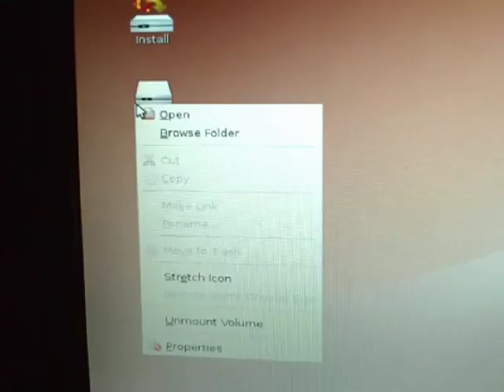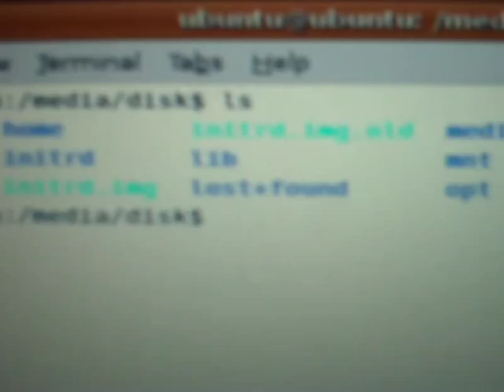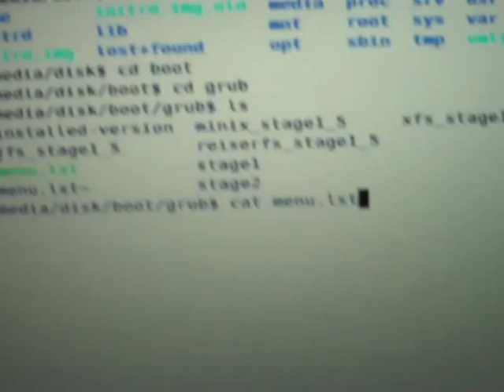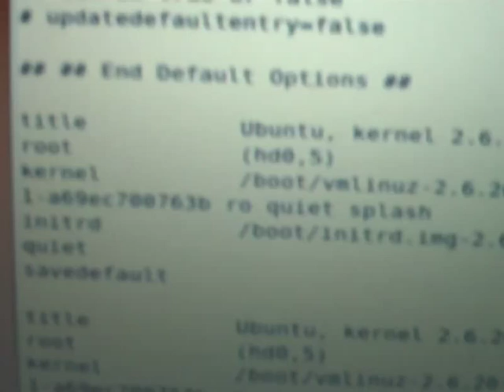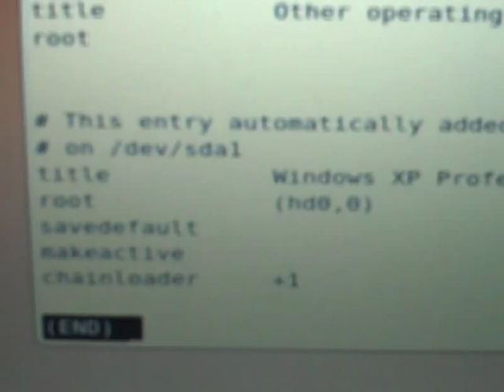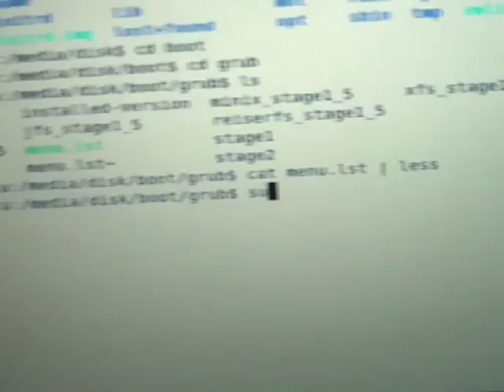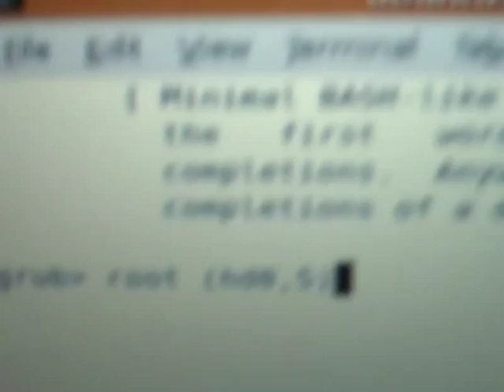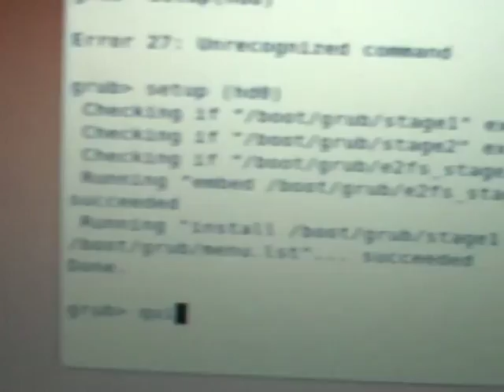Linux - Re-Installing GRUB